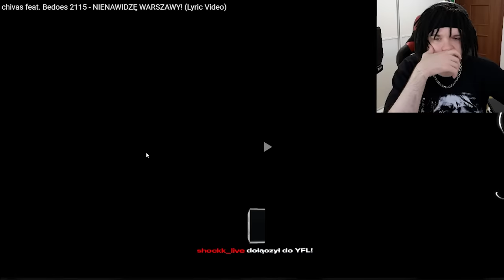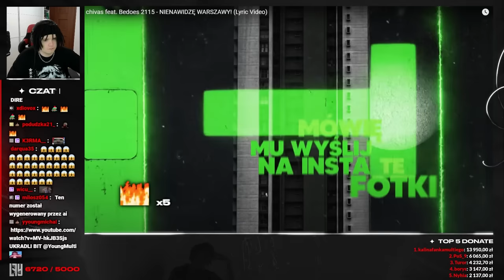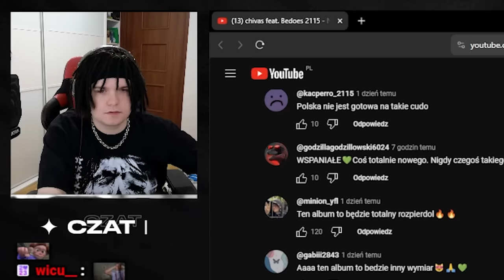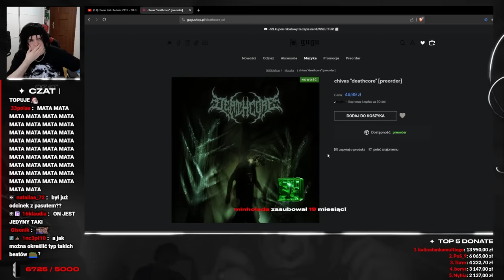MULTI reaguje na CHIVAS ft. BEDOES 2115 - NIENAWIDZĘ WARSZAWY! *szczera opinia*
Young Multi reaguje na CHIVAS ft. BEDOES 2115 - NIENAWIDZĘ WARSZAWY!
Twitch: (poniedziałek, wtorek, czwartek - 18:00)